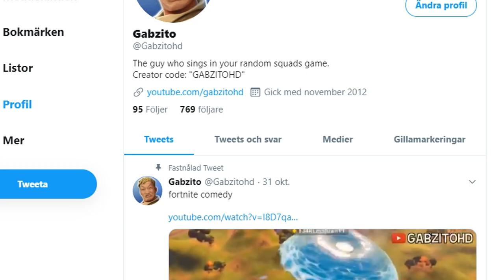Cursed VRChat Singing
Take me home, Obama road. Click like HEHE💕